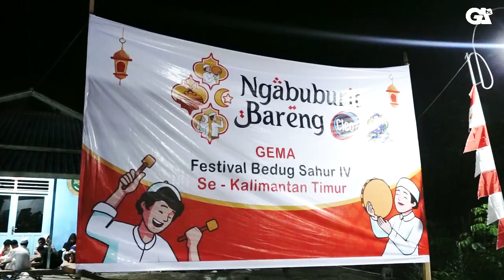PENGURUS IRMA MUSHOLLAH NURUL IMAN PALARAN GELAR LOMBA FESTIVAL BEDUK SAHUR